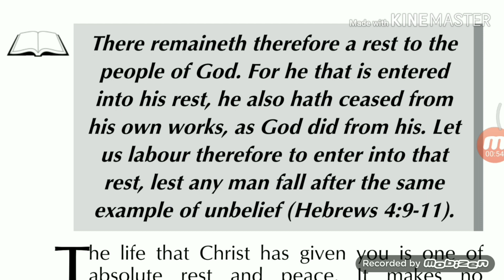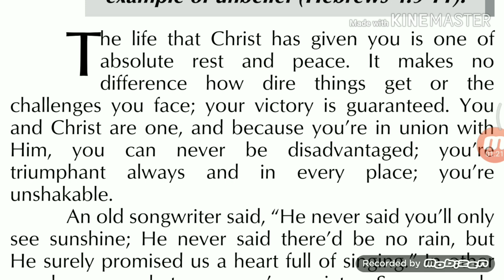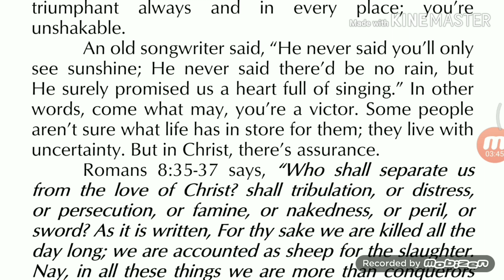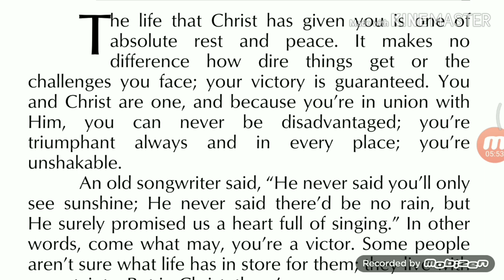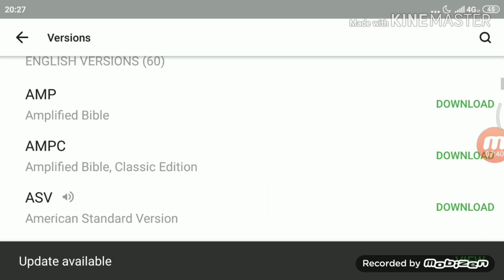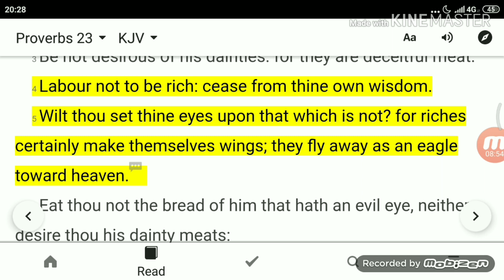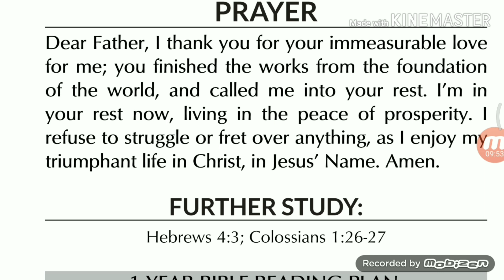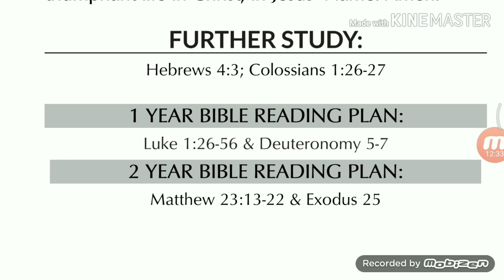PASTOR CHRIS OYAKHILOME 2019